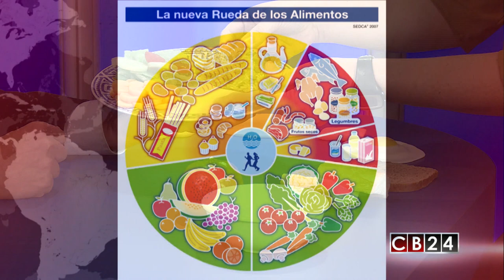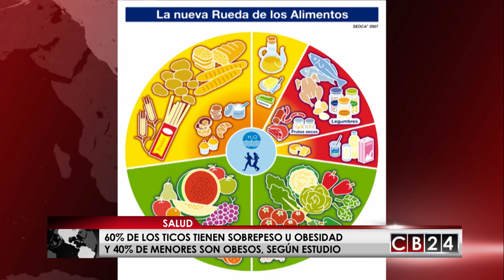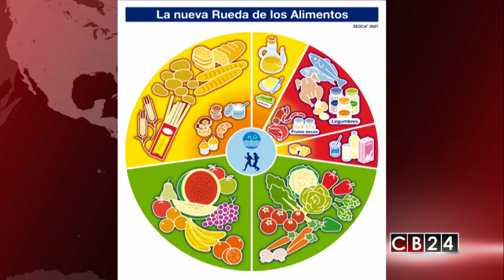Aprenda cómo leer etiquetas nutricionales en los envases de comida